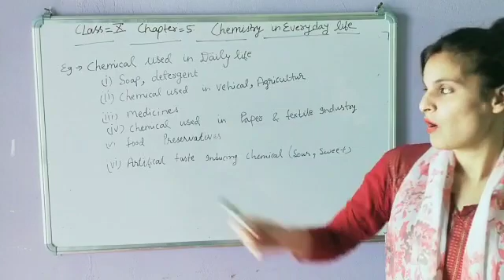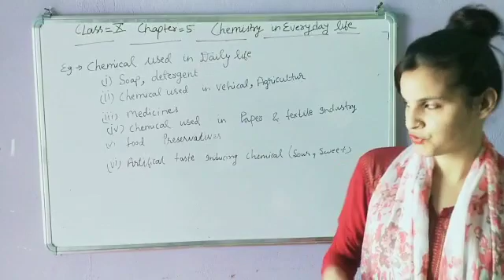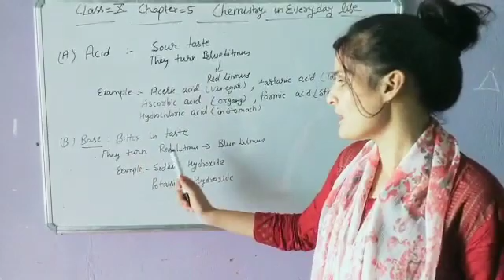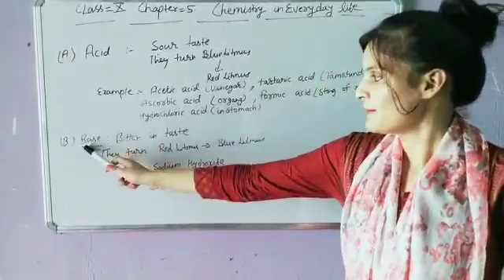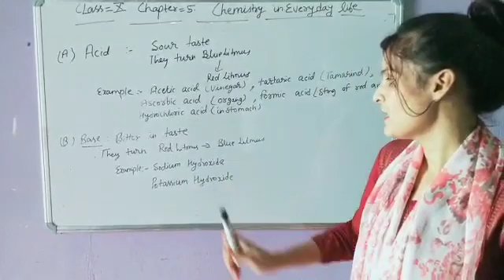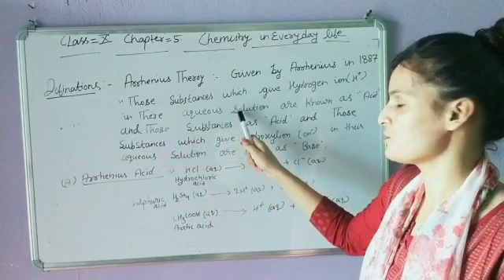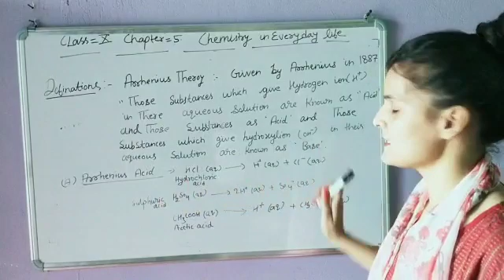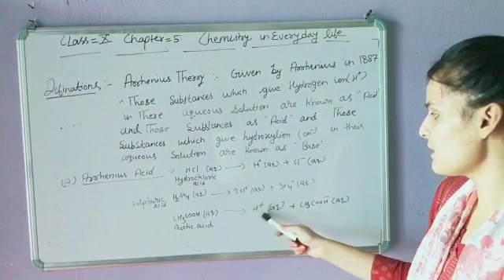class 10th science day 16